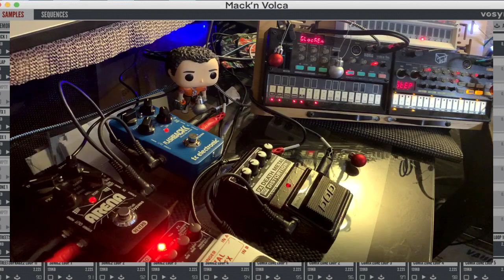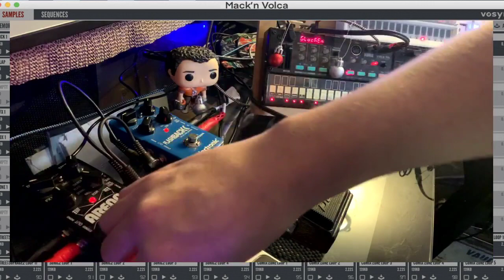Free Korg Volca Sample Pack : Hip Hop Highlight: Mack’n Volca Christmas (VOSYR)